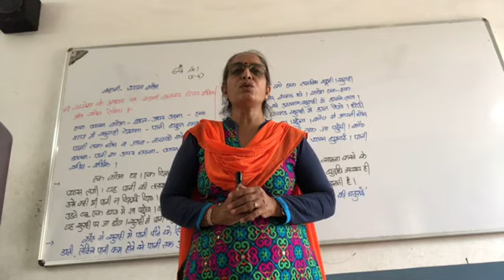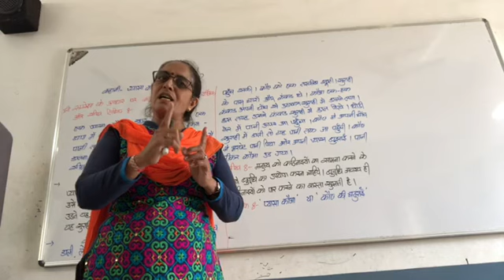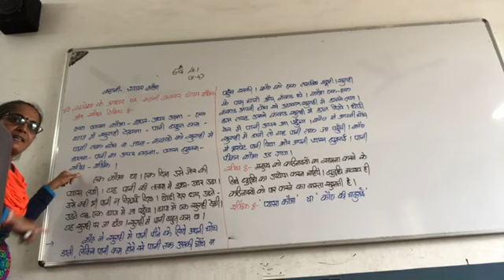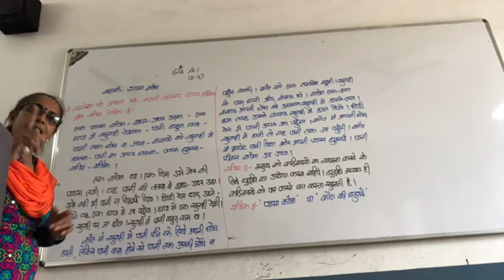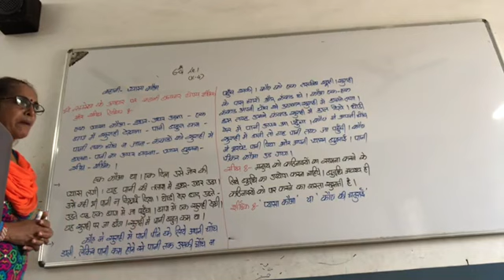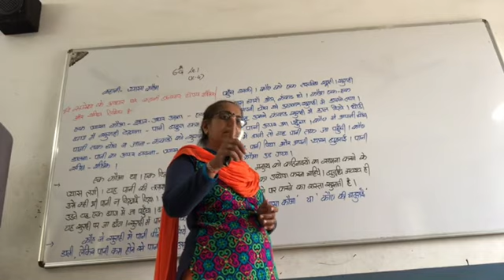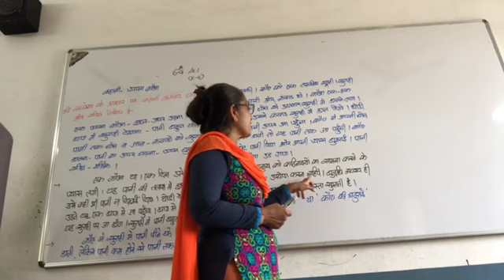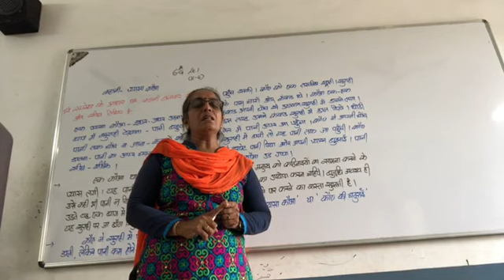6thG Hindi L. -1(v-4)